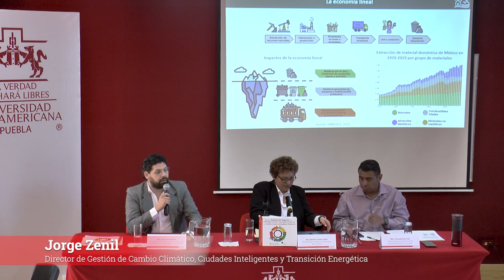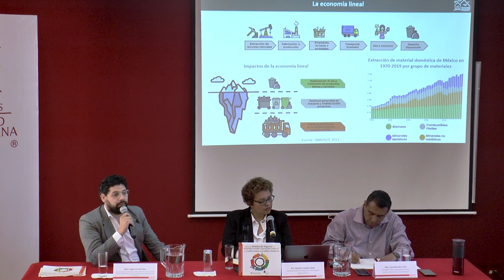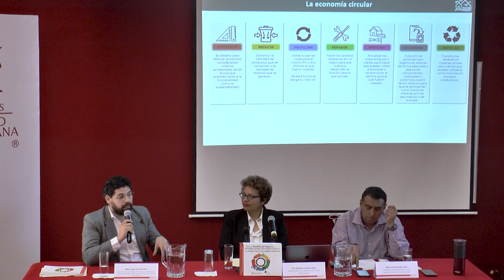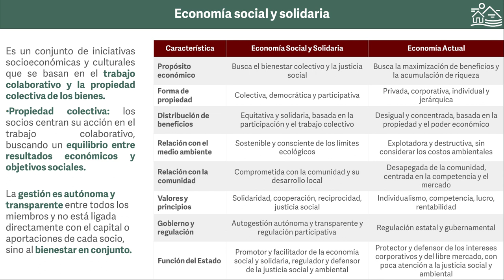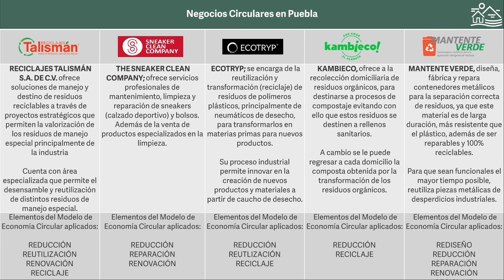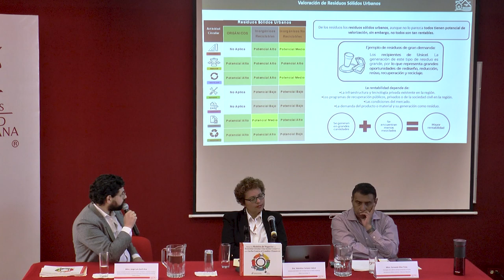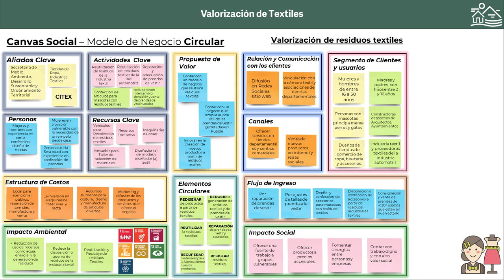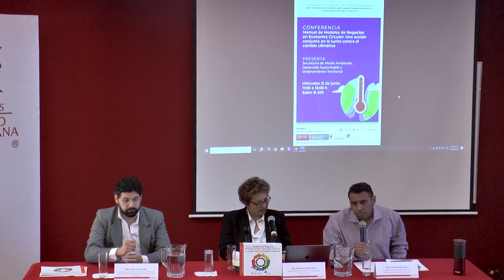Presentación del Manual de Modelos de Negocios en Economía Circular.